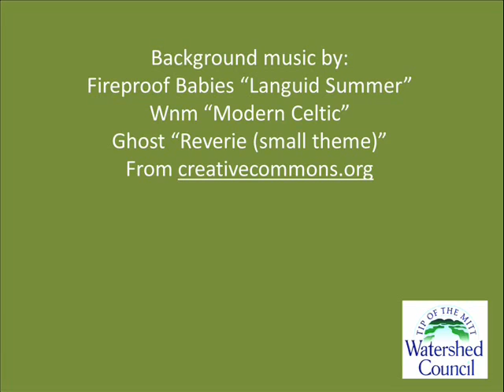Inland Lake Shoreline Restoration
The project highlighted in this video was completed by Tip of the Mitt Watershed Council. The video demonstrates bioengineering techniques used to restore a section of shoreline on Intermediate Lake. Bioengineering is also called soft engineering or biotechnical engineering.

Funding for this video project was made possible by the Schoenleber Foundation.